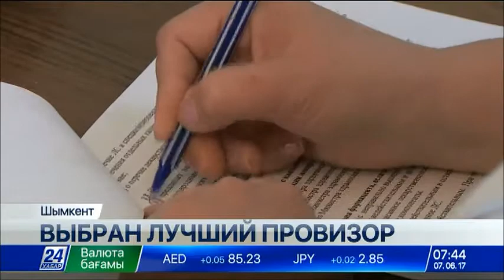В Шымкенте выбрали лучшего провизора